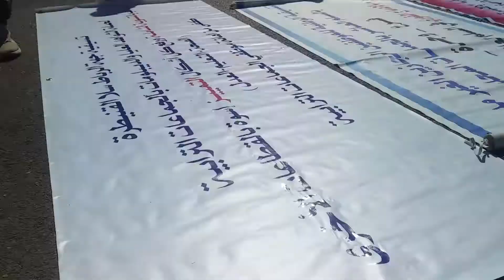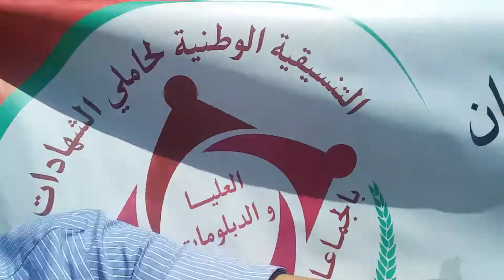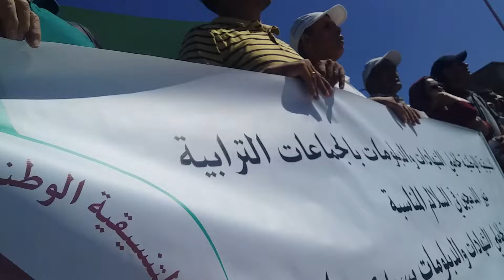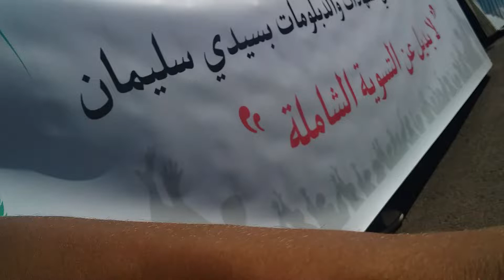أمام ملحقة وزارة الداخلية بالرباط وقفة موظفي الجماعات الترابية.(2)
السيد رئيس الحكومة؛
السيد وزير الداخلية؛
السيد المدير العام العام للجماعات الترابية؛
السادة الفرقاء النقابيين؛
معشر الزملاء حاملي الشهادات والديبلومات؛
💯./.  تسوية وضعية الموظفين حاملي الشهادات والديبلومات بالجماعات الترابية إجراء مثمر .. محفز .. ومربح ماديا ..
 لهذه الأسباب 👇🏽
📌 ماليا أفضل من التوظيف الجديد.
التوظيف الجديد يجعل الجماعات تؤدي أجرة الموظفين الحاليين والموظفين الجدد على السواء.
📌 فرق مالي بسيط أو متساوي عند تسوية وضعية حاملي الشهادات.
معظم الموظفين سيتم ترقيتهم إلى السلم 8 العام المقبل. والعديد منهم مصنفين أصلا ضمن سلاليم الأجور 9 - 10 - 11
📌 حل إشكالية مزاولة الموظفين لمهام غير قانونية.
أغلب الموظفين الحاليين يزاولون مهام غير قانونية خارج ما هو منصوص عليه بأنظمتهم الأساسية، خاصة المساعدين التقنيين والمساعدين الإداريين.
دون أن ننسى ان العديد من الجماعات لم تجد من تعينه مديرا للمصالح أو مديرا للجماعة أو رئيسا لمصلحة ...
📌 القضاء على التمييز السلبي بين الموظفين.
كيف سيكون حال الموظف الذي يشتغل مع زميله الحاصل على نفس الشهادة أو أقل درجة منه وهما يؤديان نفس المهام وأجرتهما الشهرية غير عادلة.
📌 تحفيز الموظفين وتحسين أداء العمل.
تسوية وضعية الموظفين حاملي الشهادات هو إظهار نوع من الامتنان للموظف ومكافأته، مما سيرفع التنمية المحلية ويرتقي بخدمات القرب.